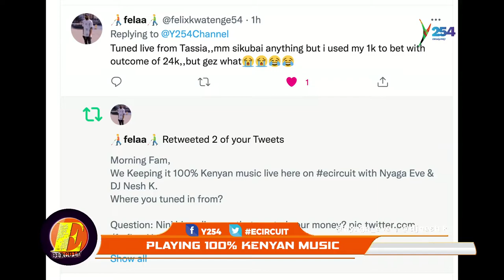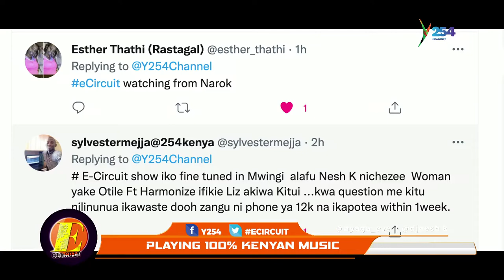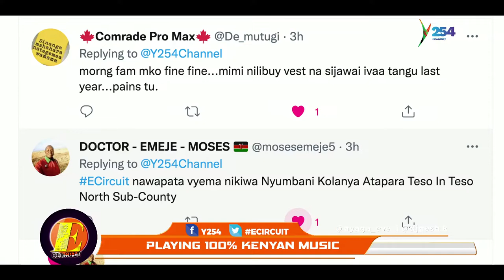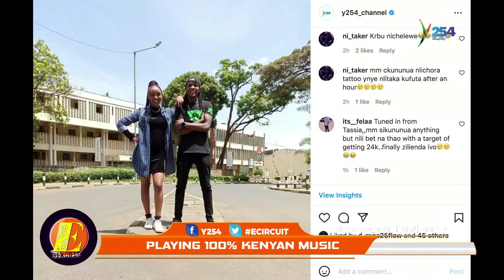GAME TIME ON E -CIRCUIT